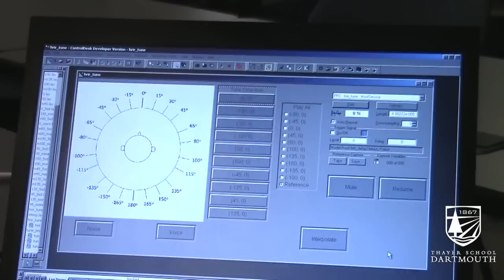Graduate Student Engineering Research: Psychoacoustics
Dartmouth engineer and Ph.D. candidate Kim Fink discusses her work with Prof. Laura Ray on psychoacoustics, the scientific study of sound perception.